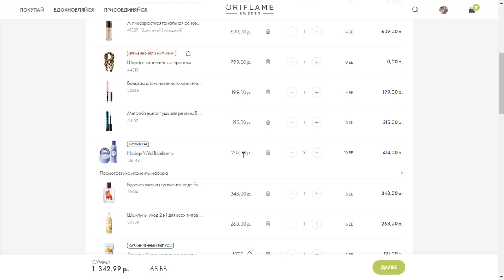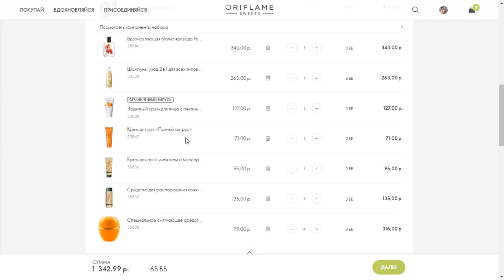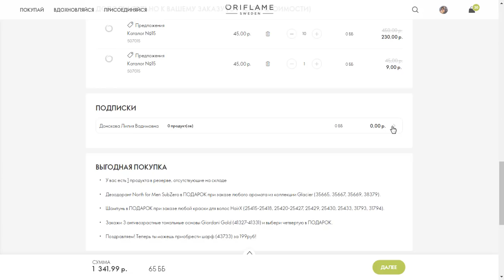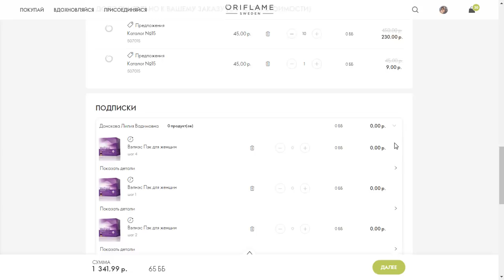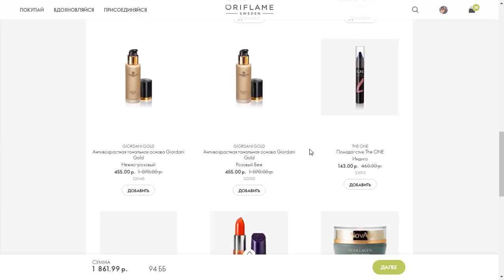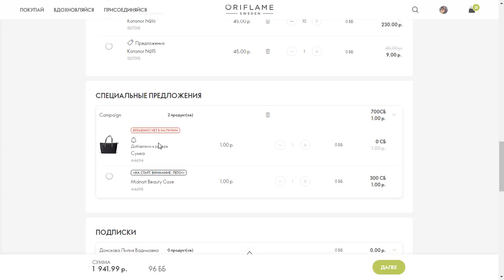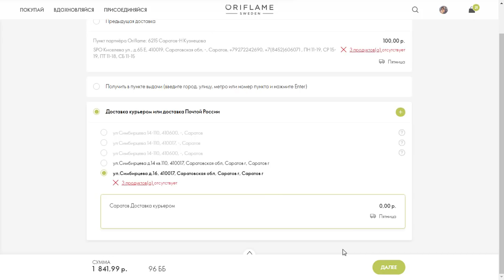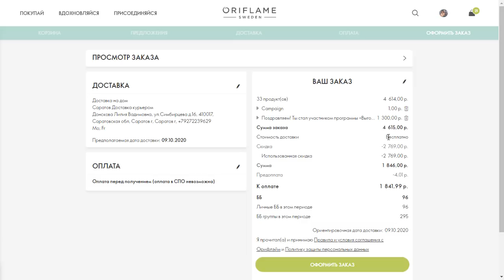ОФОРМЛЯЮ ЗАКАЗ Из Каталога Oriflame №14-2020